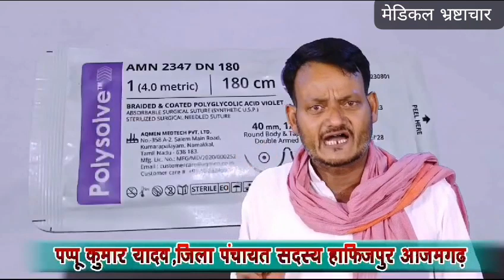# Medical devices right price#